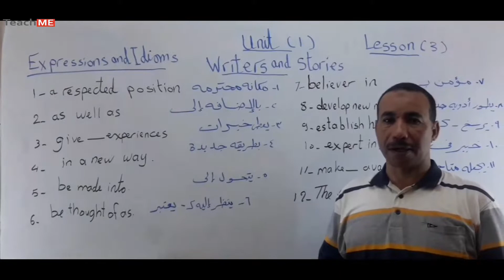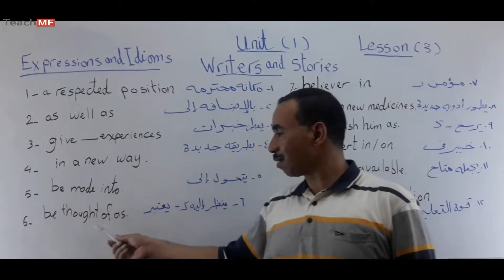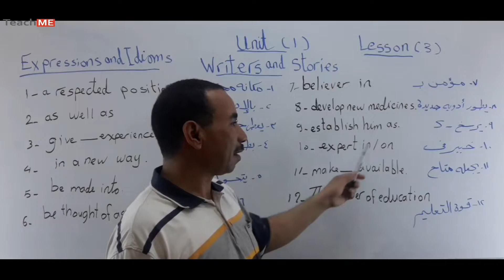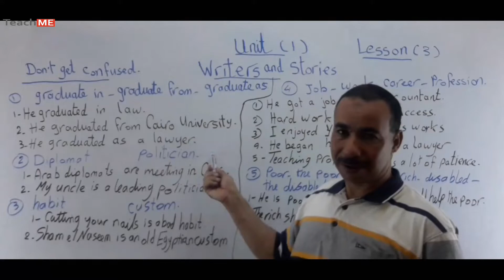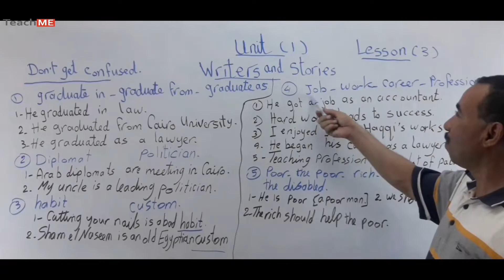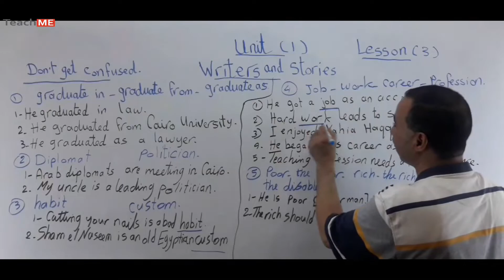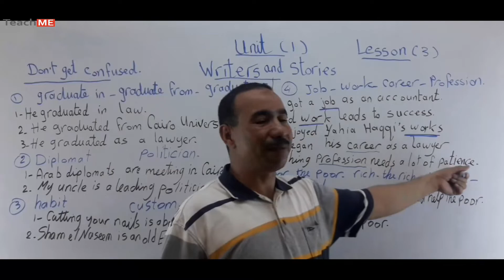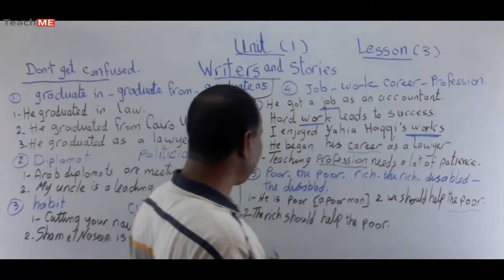الثانوية العامة | الوحدة الاولى Unit 1 | part 3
لثانوية العامة | الوحدة الاولى Unit 1 | part 3
الفيديو يتضمن:
1- شرح القواعد Grammar
2- نطق الكلمات المهمة Vocabulary
3- بعض التعبيرات والمصطلحات some expressions and idioms
4-الفرق بين الكلمات المتشابهه Don't get confused
5- شرح بعض المصطلحات الانجليزيه phrasal verbs
6- حل بعض الجمل والتمارين الخاصة بالقاعدة some exercises